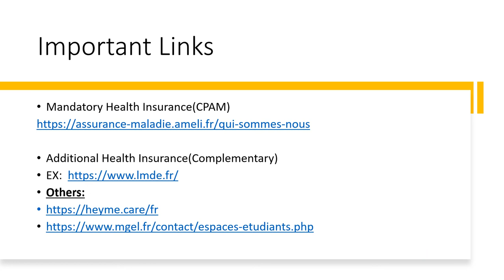Health Insurance in France For International students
How to get a Health Insurance in France for International students stay there more than 3 months.